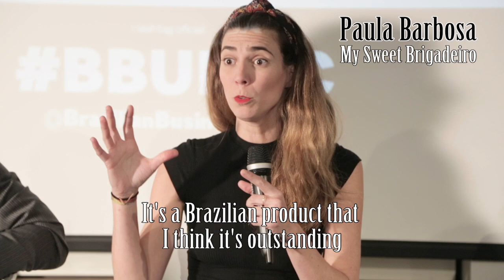Brazilian Business USA - New York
O Primeiro Encontro de Business Para Empreendedores Brasileiros nos EUA aconteceu em 5 de abril e foi realizado pela Brazilian Business USA.

First Brazilian Business USA's event happened on April 5th, in New York City.